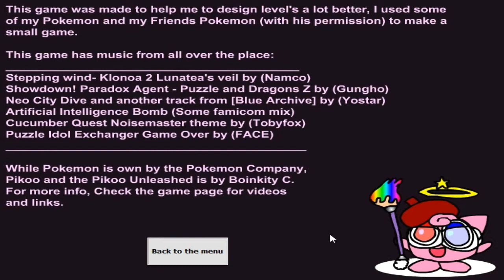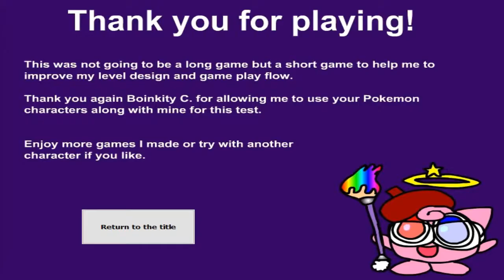Dashkoo Blue City game play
the game is done, Later tonight the itch and gamejolt page will be made